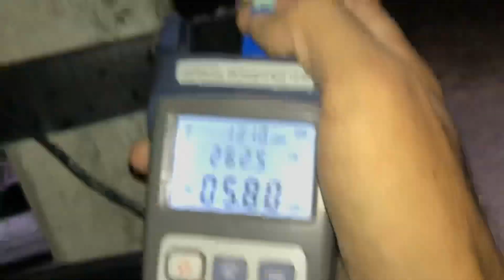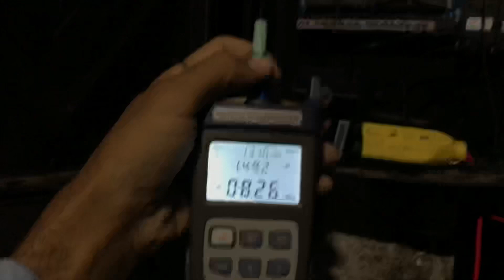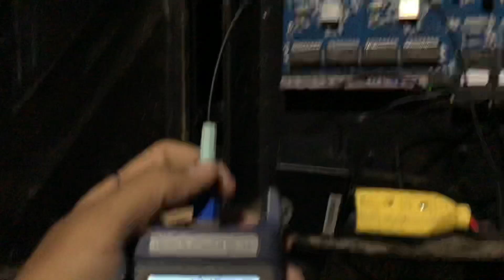Rede Metro | SKYNET parceiro Edvanio…